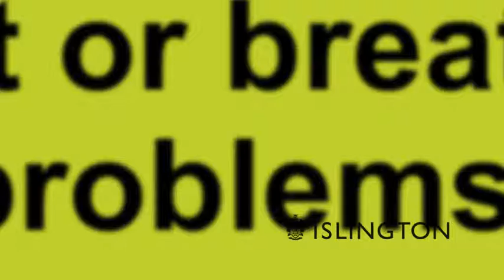Air pollution updates